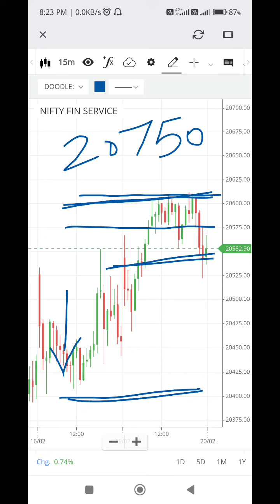FINNIFTY PREDICTION FOR 20-02-2024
FinNifty Prediction for tomorrow 20 Feb 2024

nifty prediction today money control.